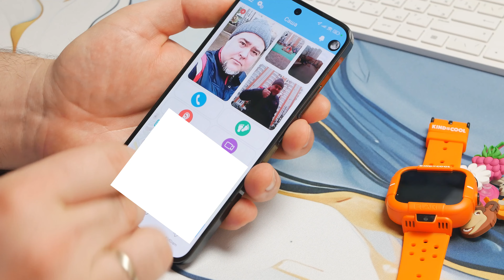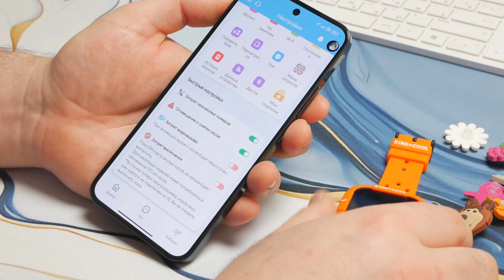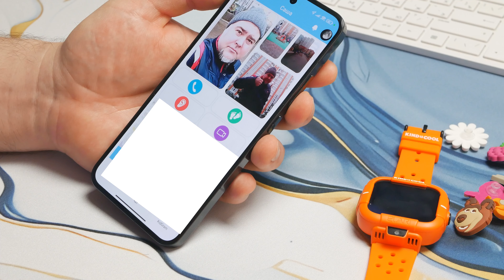Обзор детских часов ELARI Kidphone "Маша и Медведь"